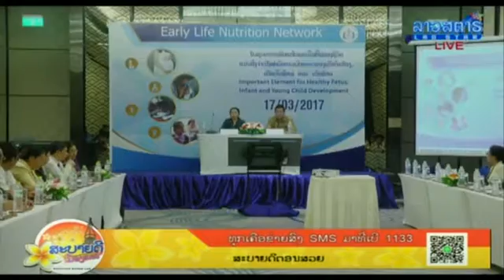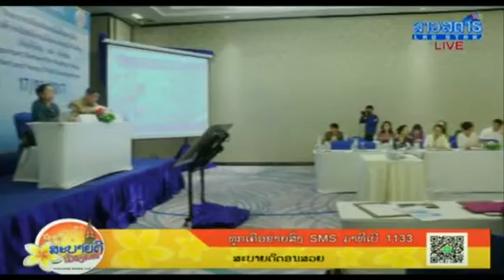Lao Star News - ELN Network Conference 17-03.2017